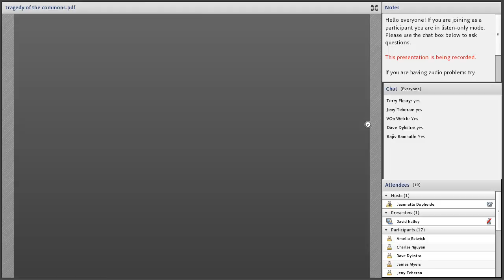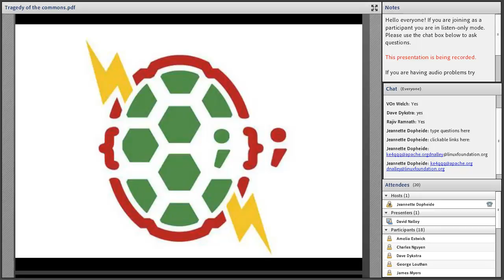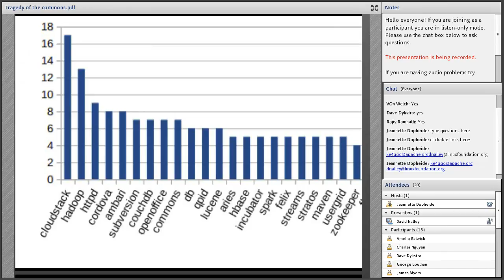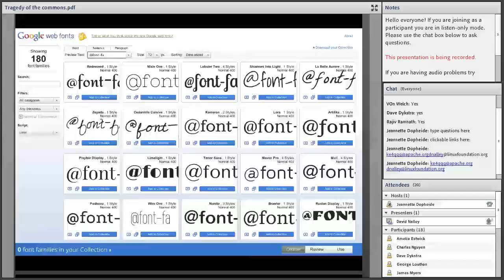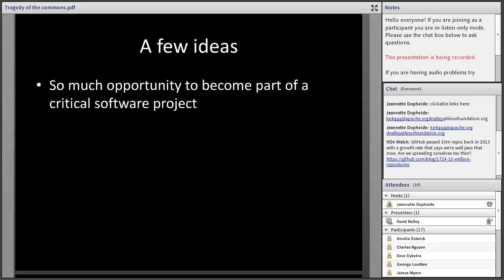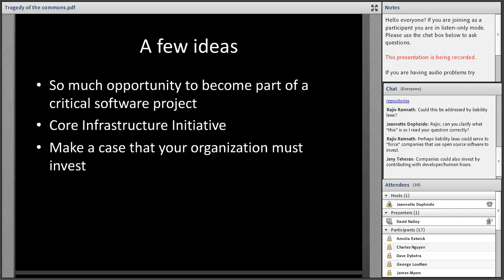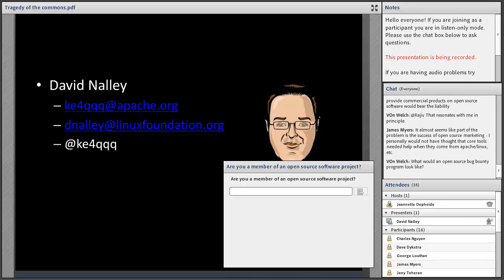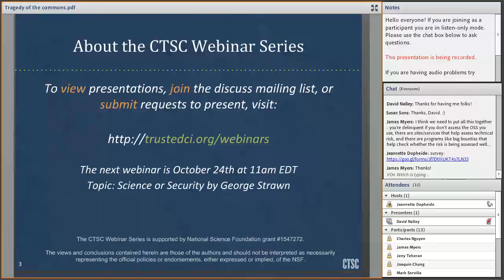CCoE Webinar Series: The Tragedy of the Commons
Originally recorded Sept. 26th, 2016

Open Source, as a development methodology has revolutionized how we innovate, how we develop, and how we consume software. Now, any cutting edge technology software is presumed to be open source. So what does software methodology have to learn from 19th century economics of farming?

Unfortunately quite a lot. While the open source methodology allows tremendous speed in the rate of innovation; but all too frequently we consume without any idea of how well software is maintained. This has led us to unhappy situations where we find that the most heavily used encryption library in the world, was maintained by 4 people, in their spare time. Or the incredibly important GPG suite of tools - was maintained by two people, one of whom was an intern. Of course these aren't new problems, but how do we solve them without experiencing a tragedy of the commons.

David Nalley is a recovering sysadmin, having spent a decade in various infrastructure operations roles. He's currently the Vice President, Infrastructure at the Apache Software Foundation and a former member of the ASF's Board of Directors.